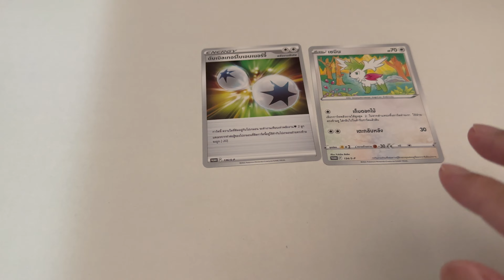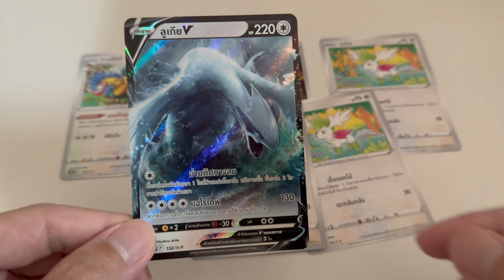แกะซองโปรโม Pokemon ลูเกีย VSTAR